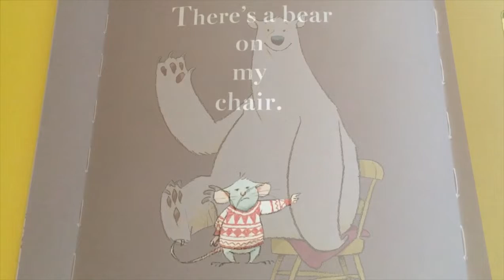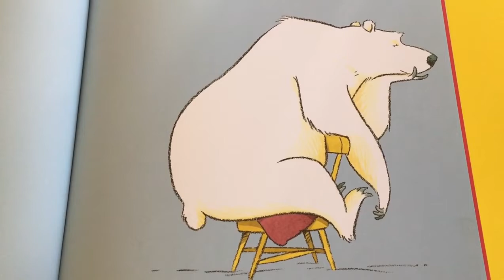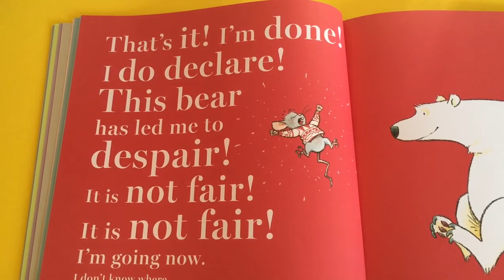There's a Bear On My Chair by Ross Collins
Bear is sitting on Mouse's chair, how can he get him off?